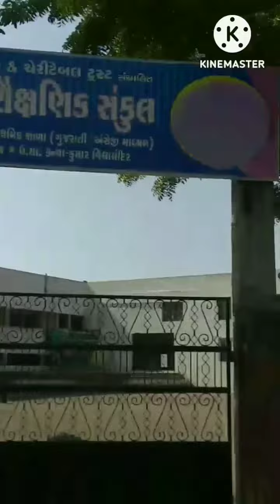વૃક્ષોને ખૂંચે છે પીંજરા વૃક્ષો મોટા થઈ ગયા છતાં પીંજરા દૂર કર્યા નથી ...